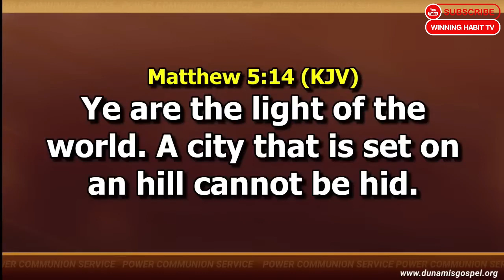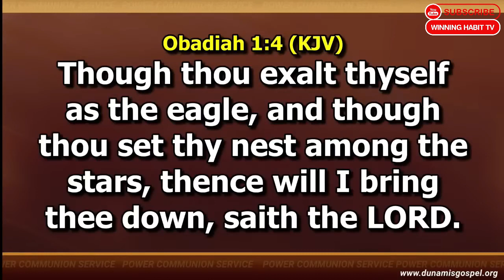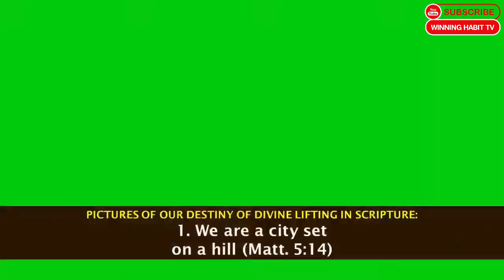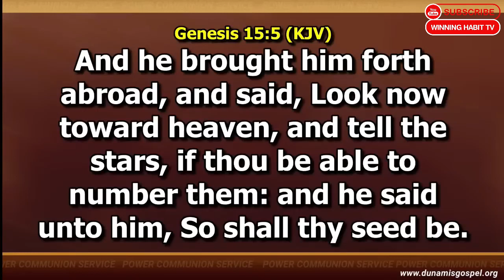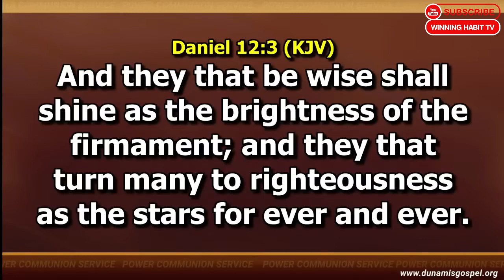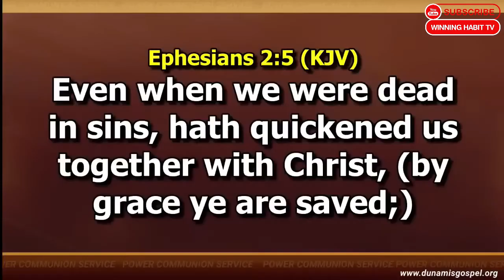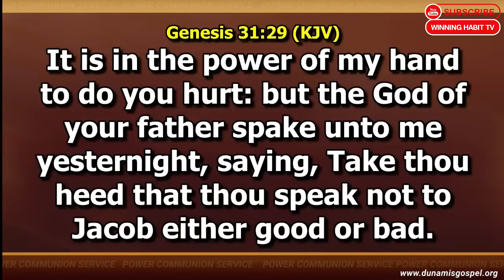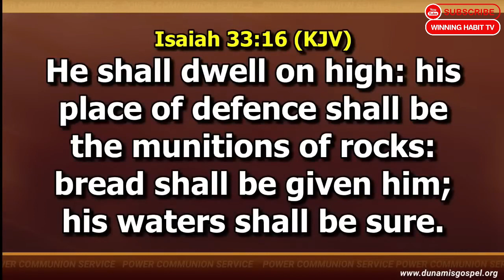LIFTED AND SHIELDED BY GOD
TOPIC :  LIFTED AND SHIELDED BY GOD

1) This video or audio has no negative impact on the original content
2) This video is for teaching purposes only
3) I only used bits and pieces of videos to help with the story where necessary.

Category
People & Blogs
License